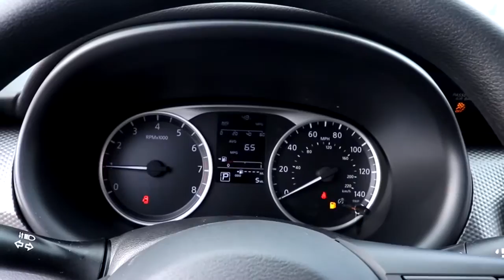2020 Nissan Kicks Chicago, Matteson, Oak Lawn, Orland Park, Countryside IL 200635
Fresh Powder [LISTING TYPE] 2020 Nissan Kicks available in Chicago, Illinois at Western Ave Nissan. Servicing the Matteson, Oak Lawn, Orland Park, Countryside IL area.

Fresh Powder 2020 Nissan Kicks S FWD CVT with Xtronic 1.6L 4-Cylinder DOHC 16VbrbrNissan-- Innovation That Excites !! Building Great Vehicles with many options like Nissan Intelligent Key with Push Button Ignition, Remote Engine Start System with Intelligent Climate Control ,Hybrid system,Intelligent All-Wheel Drive,Intelligent Trace Control, Intelligent Engine Braking,Intelligent Cruise Control LED headlights,LED taillights,Intelligent Auto Headlights, Motion Activated Liftgate,Advanced Drive-Assist Display,Apple CarPlay,Android Auto, NissanConnect Services powered by SiriusXM ** Siri Eyes Free Hands-free Text Messaging Assistant * Bluetooth Hands-free Phone System, Leather-appointed seats, Quick Comfort heated front seats, Bose, Bluetooth streaming, SiriueXM, USB Ports and Aux in Jack, Blind Spot Warning Power Panoramic Moonroof. Nissan Navigation System, Intelligent Around View Monitor, Rear Cross Traffic Alert... ***All Prices plus TTD and Destination must qualify for incentives. ***Vehicle equipment may vary from Description! Recent Arrival! 31/36 City/Highway MPGbrbrAwards:br  * 2020 KBB.com 10 Coolest New Cars Under $20,000brWe Are Your Chicago, IL New and Certified Pre-owned Nissan Dealership near Berwyn, Burbank, Calumet City, Cicero, Elmhurst, Evanston, Franklin Park, La Grange, Matteson, Melrose Park, Morton Grove, Northbrook, Oak Lawn, Oak Park, Orland Park, Tinley Park. Are you wondering, where is Western Ave Nissan or what is the closest Nissan dealer near me? Western Ave Nissan is located at 7410 South Western Ave, Chicago, IL 60636. You can call our Sales Department at , Service Department at , or our Parts Department at . Although Western Ave Nissan in Chicago, Illinois is not open 24 hours a day, seven days a week  our website is always open. On our website, you can research and view photos of the new Nissan models such as the 370Z, Altima, Armada, Frontier, GT-R, LEAF, Maxima, Murano, NV Cargo, NV Passenger, NV200, Pathfinder, Rogue, Rogue Sport, Sentra, Titan, Titan XD, Versa or Versa Note that you would like to purchase or lease. You can also search our entire inventory of new and used vehicles, value your trade-in, and visit our Meet the Staff page to familiarize yourself with our staff who are committed to making your visit to Western Ave Nissan a great experience every time.